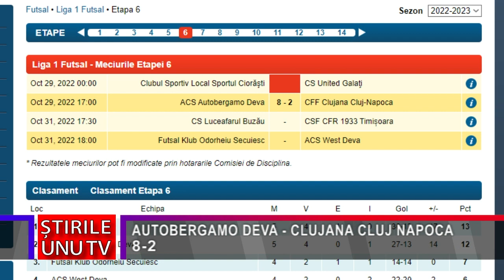FC AUTOBERGAMO DEVA – CFF CLUJANA CLUJ NAPOCA 8-2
Vicecampioana FC Autobergamo a întâlnit sâmbătă lantern roșie a campionatului, cu această ocazieStafful echipei devene a luat decizia să dea ocazie tinerilo jucători din lot să  se acomodeze cu atmosfera din Liga  întâi de futsal a României, astfel pe teren au intrat în acest meci 6 jucători devein sub nouăsprezece ani. Tineretul pregătit de clubul FC Autobergamo Deva, nu a dezamăgit  și a confirmat încredea acordată  învingând ultima clasată cu scorul de opt la doi, victorie ce l-a mulțumit pe președintele Clubului, Dorin Popa, cesta felicitându-I după încheierea partied.